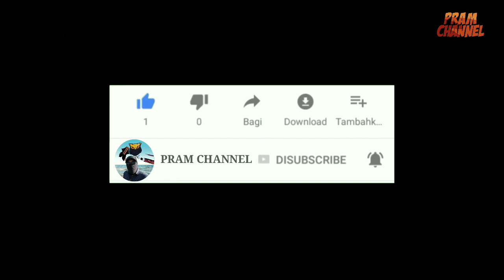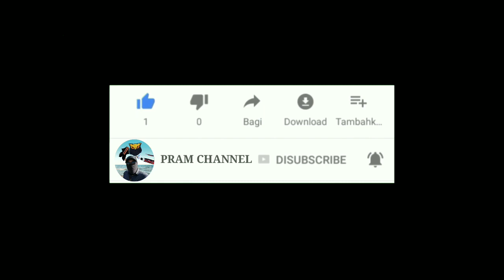LAYANGAN BEBEAN BIG SIZE SAMPI RUNTAG LEGEND IS BACK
LAYANGAN BEBEAN BIG SIZE SAMPI RUNTAG LEGEND IS BACK DARI KEINGETAN UBUD.

"UNTUK MENIKMATI KWALITAS VIDEO YG JERNIH SAAT MENONTON KLIK TITIK 3 POJOK KANAN ATAS LAYAR LALU PILIH KWALITAS VIDEO 720p".

follow IG pramchannel